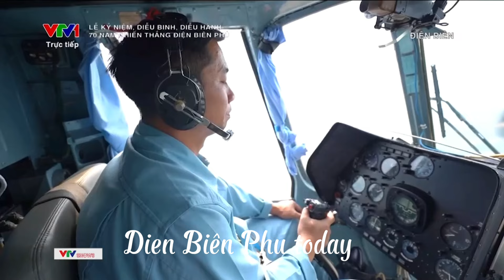70th Dien Bien Phu Victory, duyệt binh kỷ niệm 70 năm chiến thắng Điện Biên Phủ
nguồn video Đài Truyền hình quốc gia Việt Nam VTV
Lễ duyệt binh kỷ niệm 70 chiến thắng Điện Biên Phủ

Hoa lan vườn nhà, cảnh đẹp quanh ta, nhạc thiền thư giãn, dễ ngủ